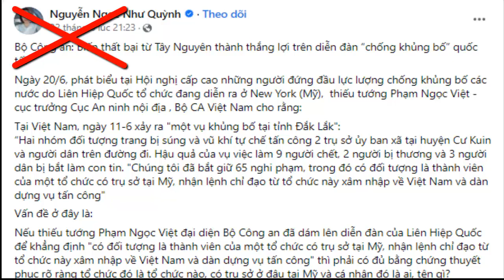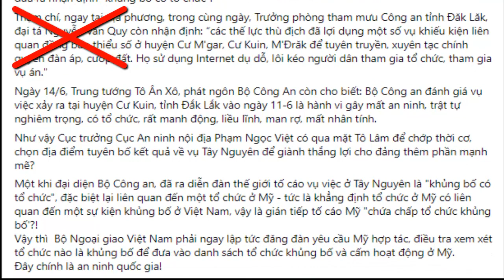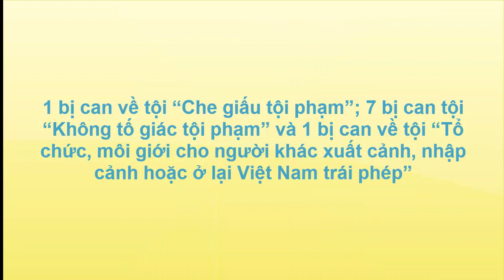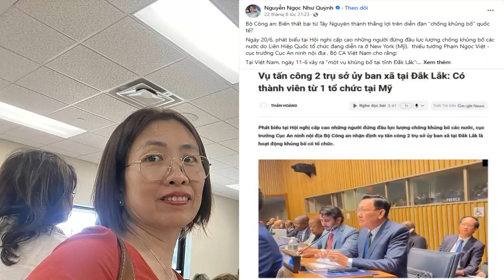Mẹ Nấm Nguyễn Ngọc Như Quỳnh bị hố nặng khi đám bênh khủng bố 2 xã ở Đắc Lắc